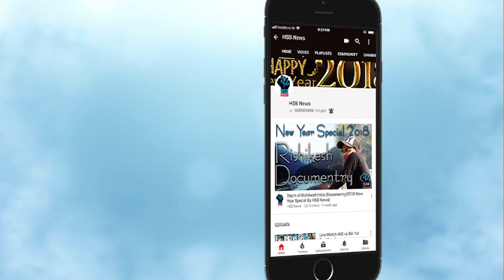CSK vs KKR: मैच हारने के बाद Shahrukh ने Dhoni को किया कुछ ऐसे इशारा ! Must Watch | HSB News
PL 2019: Shah Rukh Khan Meets MS Dhoni & Congratulate Him For Winning Against KKR | CSK Vs KKR